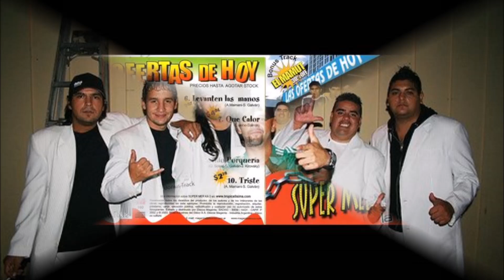SUPERMERK2 ÉXITOS II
1- SUBITE AL CAMIÓN
2- LA LATA
3- QUÉ CALOR
4- LA RESAKA
5- LOS BORRACHOS
6- TODOS LOS PIBES
7- MIRÁ CÓMO LA BAILA
8- EN LA CARA ME PEGA EL SOL